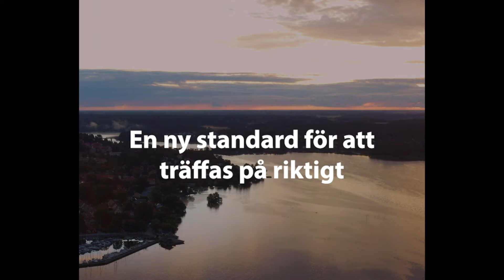Sigtunamodellen 30 sec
Sigtunamodellen är en ny standard för att genomföra kreativa möten och konferenser på ett säkert sätt – trots rådande pandemi. Sigtunamodellen består av ett säkert värdskap från Sigtunas hotell– och mötesanläggningar samt en Covid-19-anpassad toolbox för effektiva och kreativa möten framtagen av Hyper Island. Allt är granskat och godkänt av professorn i epidemiologi Anders Ekbom.